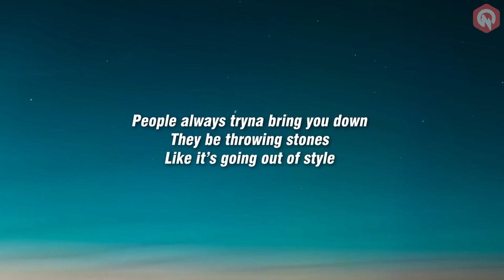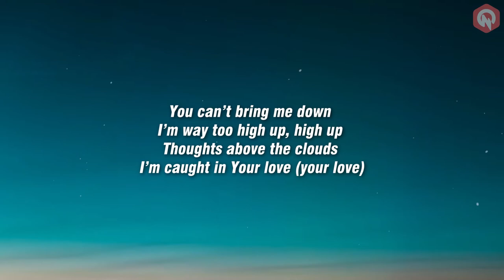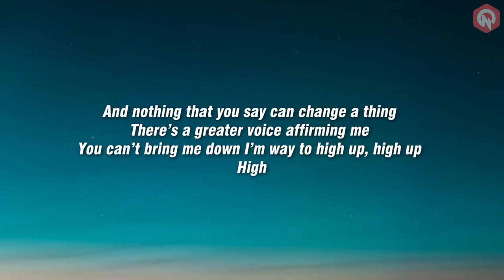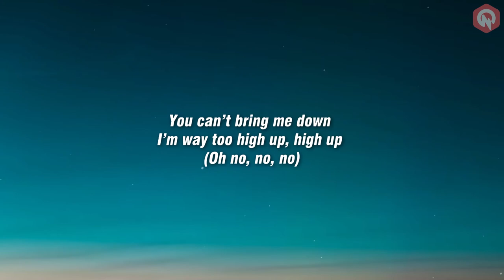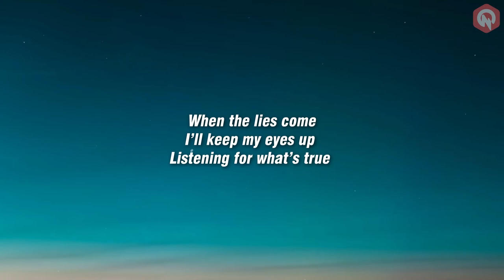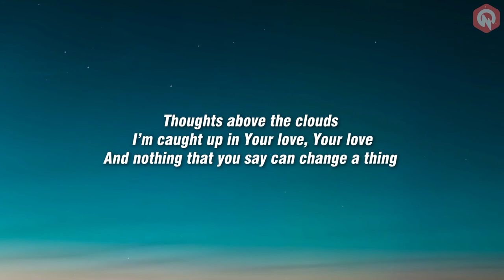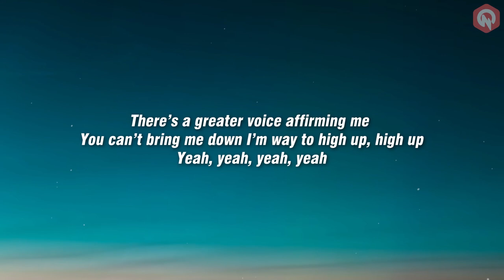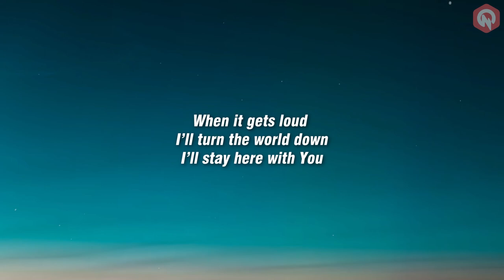Jonathan Traylor - High Up ( Lyrics )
Press (🔔) to get the newest video from my channel

Listen to Jonathan Traylor - High Up ( Lyrics )

📷 Wallpaper:

© None of these contents in this video are mine. They belong to the right owner. Many thanks!

(Lyrics) :  Jonathan Traylor - High Up

People always tryna bring you down
They be throwing stones
Like it’s going out of style
Seeking for the ones they can devour, yeah
But you can’t let ‘em have it
You can’t let ‘em take that power
Don’t forget who you were made to be, be
Royal priest hood you’re a child of the King
Don’t give in to negativity
Just keep smiling in the face of
All your enemies

You can’t bring me down
I’m way too high up, high up
Thoughts above the clouds
I’m caught in Your love (your love)
And nothing that you say can change a thing
There’s a greater voice affirming me
You can’t bring me down I’m way to high up, high up
High

People always got a lot to say
World full of noise, voices drowning by the day
Everything is up for debate
She say he say we say
Can’t nobody get it straight
Don’t forget who you were made to be
Royal priesthood you’re a child of the King
Just keep elevating above all your enemies

(Oh no, no, no)
I’m caught in Your love

When the lies come out
I’ll keep my eyes up
Listening for what’s true
When it gets loud
I’ll turn the world down
I’ll stay here with You
When the lies come

(You can’t bring me down, no, no, no)
I’m caught up in Your love, Your love

DULCET brings you LYRICS of the latest song on trend with various types: Pop, Hip Hop, Rap, R&B, Tiktok Trend.